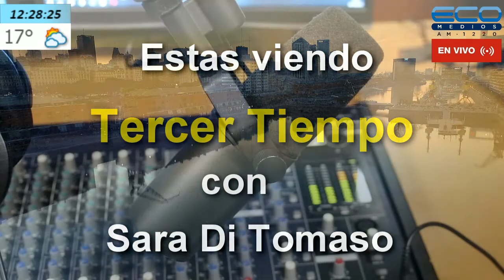TERCER TIEMPO con Sara Di Tomaso 09/06/2021